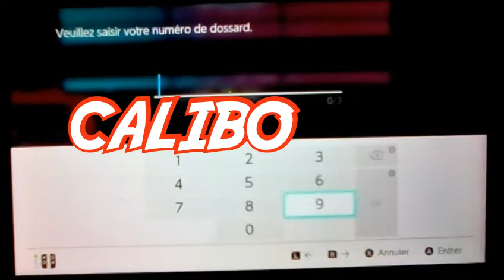DÉCOUVERTE D'UNE NOUVELLE VILLE!!! let's play Pokémon Bouclier #06 🛡️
Aujourd'hui, on est à nouveau sur Pokémon bouclier et on est enfin arrivé à Motorby. On va s'inscrire à la ligue pokémon et on va rencontrer un groupe de gens louches...

Google+: ... Sérieusement, qui va sur Google+ ?

mes logiciels de montage: imovie 0.8 / my movie

mes consoles: Nintendo switch (classique), PS4, Xbox 360, 3DS, DS.